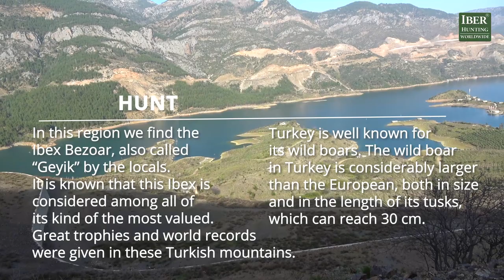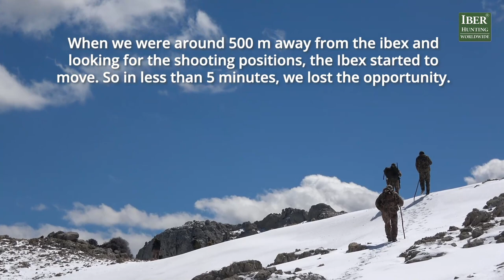Hunting in Turkey 2021 - Part 1 - Bezoar Ibex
We start a new hunting adventure in Turkey. This first part begins by looking for the Ibex Bezoar on the mountain.